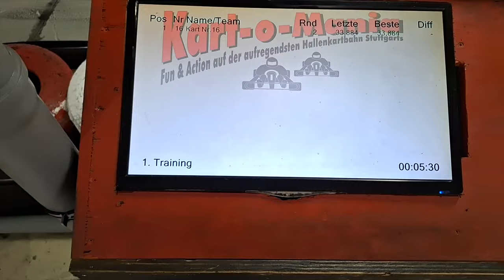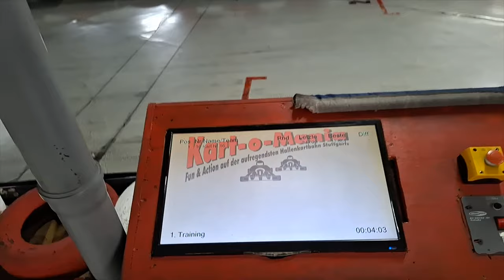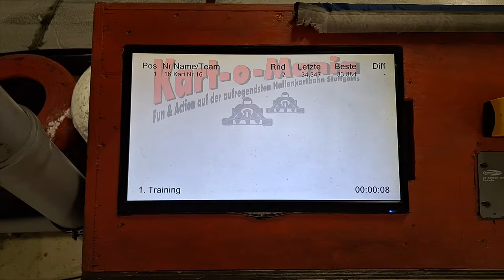Tipps und Tricks | Wieviel macht Reifendruck aus? | Kart-O-Mania Stuttgart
Wie groß ist der Unterschied, bei unterschiedlichem Reifendruck?